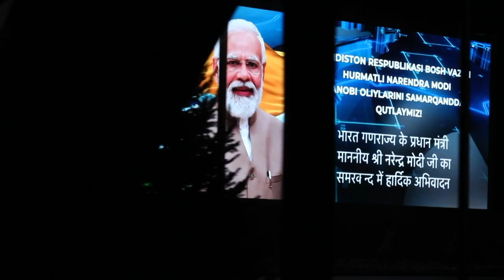A fruitful SCO Summit in Samarkand, Uzbekistan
PM Modi visited Samarkand at the invitation of President of Uzbekistan H.E. Mr. Shavkat Mirziyoyev to attend the SCO Summit. PM Modi emphasised the constructive role the grouping can play in the post-COVID era particularly in furthering economic recovery and strengthening supply chains. The PM also held bilateral meetings with the leaders of Uzbekistan, Turkey, Russia and Iran in the sidelines of the Summit.